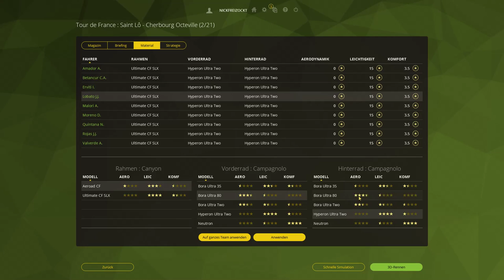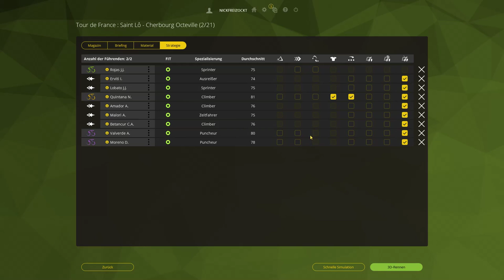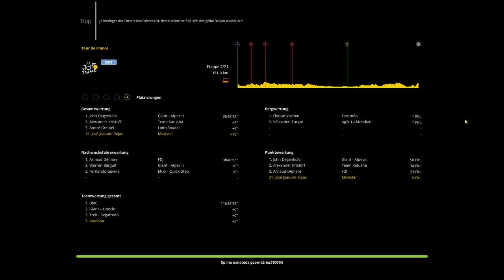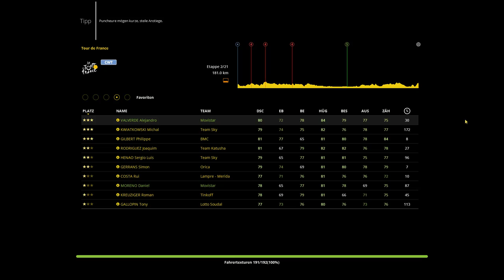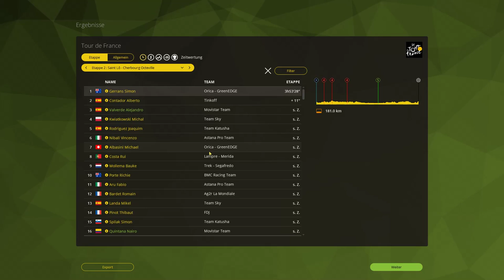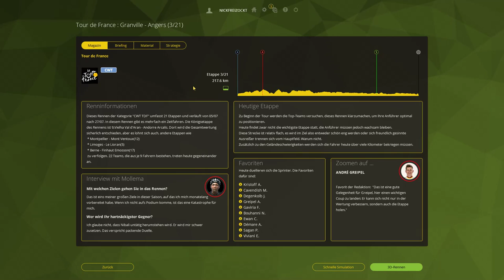Radsport Manager 2016 #002 ► Tour de France Etappe 2 / 21 ► PCM 2016 Gameplay german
► RSM 2016 Gameplay german
► Pro Cycling Manager 2016 Gameplay deutsch
► Tour de France 2016
► Rennen: Tour de France Special

► Game: Tour de France 2016 - der offizielle Radsport Manager
► UVP: 39,99 Euro
► Version: 1.1.0.1 Release
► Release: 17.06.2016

Jedes Jahr ein neuer Radsport Manager, dieses Jahr Pro Cycling Manager 2016 !
Es wurden einige Dinge geändert, viel Optik – was alten Hasen etwas Eingewöhnungszeit abringt. Viel unter der Haube, was gefühlt die Ladezeiten kürzt. Doch wie soll es anders sein, es gibt auch wieder Bugs die man aus dem Radsport Manger 2015 kennt. Doch der neue Ziele-Bildschirm überzeugt … schlanker, besser, runder. Wenn der Radsport Manager 2016 insgesamt so ist, kann es auch wieder von Einsteigern verstanden werden. Die Datenbank hält zwar wieder nicht alle Daten und dieses Jahr scheinbar weniger als je zuvor – aber dafür gibt es ja Fans. Mit Steam- Workshop sollen die Datenbanken downloadbar sein – ich bin gespannt. Wie alles aussieht und sich spielt, seht ihr hier im Angezockt Pro Cycling Manager 2016.